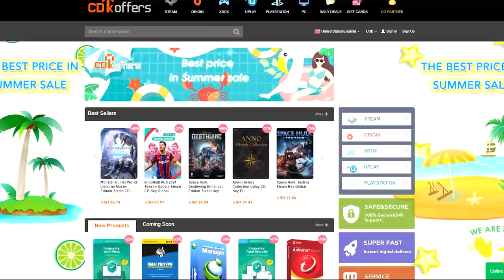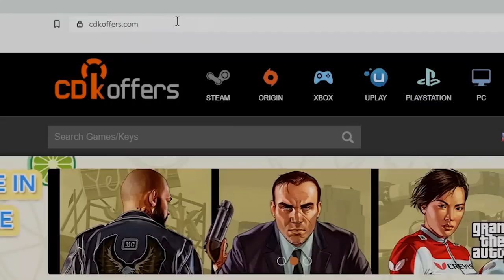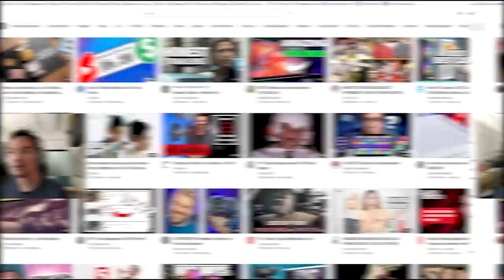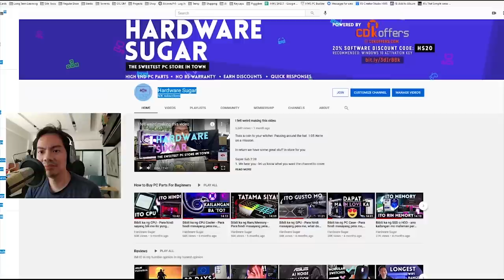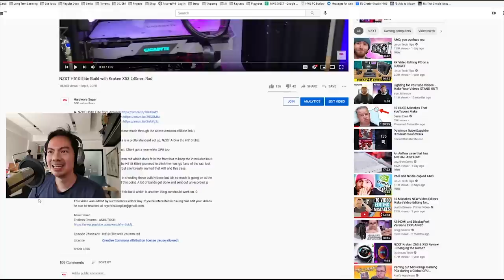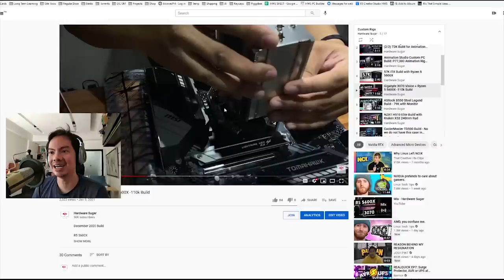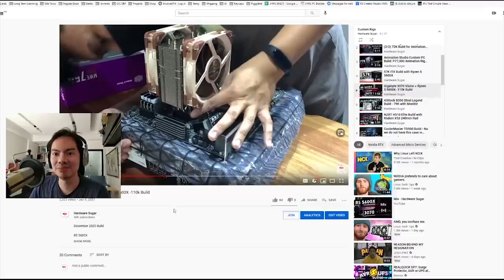Halatang wala kang alam sa computer ☹️Sh*t tech "experts" say 😒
All kinds of people build PCs and here are some of the archetypes, stereotypes, weirdtypes we've encountered. What kind of PC builder are you?

0:00 Start
1:14 Type 1 - The Riddler
2:09 Elerium 115 - Shout out in the comments if you know where this is from!
2:30 Type 2 - NR
3:39 Type 3 - The Critic
5:36 Panoorin ko nalang yung The Verge mas marami pa akong matututunan.
7:11 Hindi nga cable management tawag diyan - cable spaghetti dapat.
7:51 Type 4 - The Cutting Edge
9:26 Type 5 - Cool Hardware for Cool People - The Hardware Sugar customer
11:42 Blooper - The phone is literally off the hook

This was a trippy video to make and it really forced us to broaden our minimal acting skills and think about technicals like shooting angles. We ineptly copied the style of the great @communitychannel and if you want to see videos which are 1000 times funnier you should definitely check Nat out.

Episode 136x29x21 - Types of PC Builders Philippine Edition -